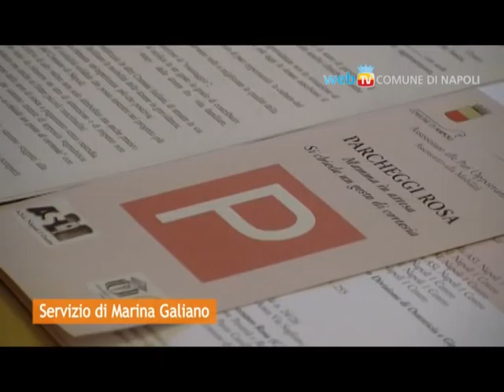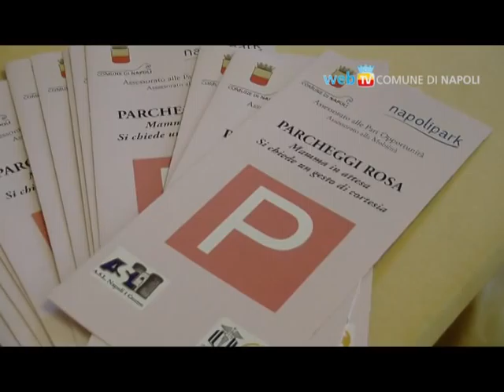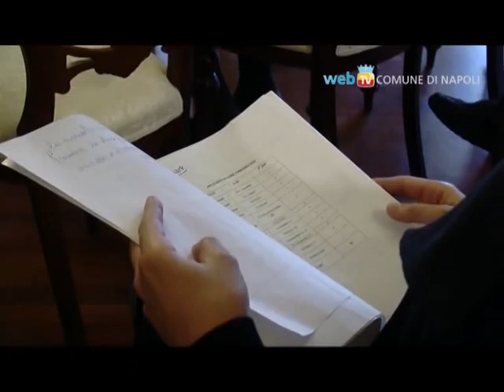Parcheggi rosa per le donne in gravidanza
Il Comune di Napoli istituisce 63 parcheggi rosa presso gli ospedali e i distretti sanitari riservati alle donne in gravidanza. Le mamme in attesa possono richiedere il Contrassegno Identificativo Temporaneo presso l'ufficio Centro Donna e Servizio Contrasto alle povertà del Comune.